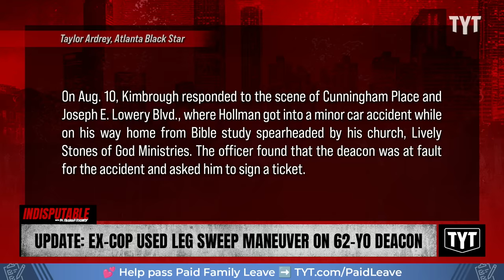UPDATE: Ex-Cop Who Killed Black Deacon Used Leg Sweep In Deadly Traffic Stop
Kiran Kimbrough, the former Atlanta cop responsible for the death of 62-year-old church deacon Johnny Hollman Sr., was caught using a leg sweep to take him down before using his taser on him during the deadly traffic stop. Dr. Rashad Richey and Sharon Reed discuss on Indisputable.

"The loved ones of Johnny Hollman Sr., the church deacon who died after being shocked by a cop wielding a Taser after a traffic ticket dispute last summer, are suing the city of Atlanta.

The former police officer involved, Kiran Kimbrough and his chief are defendants in the filing seeking punitive damages. Since the 62-year-old’s death, the family has been calling for the officer to be criminally charged."

240130__ID09Update